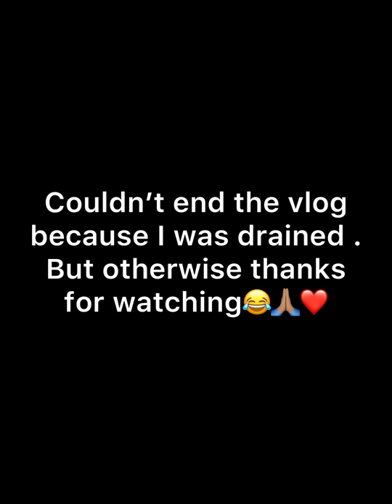Zone 6 venue~ groove vlog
Architect Xperience Episode 7 (Christmas mix)
By Dj Ngwesta